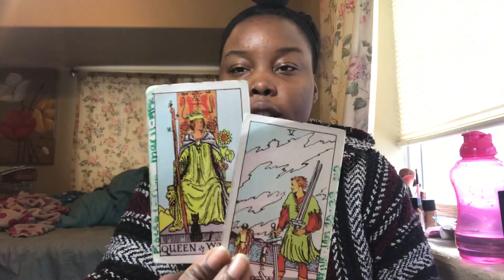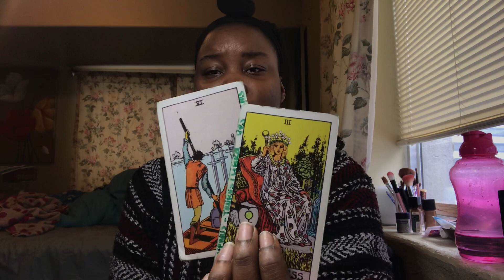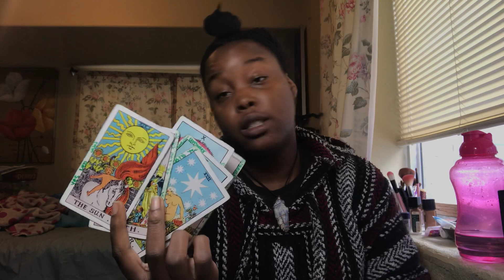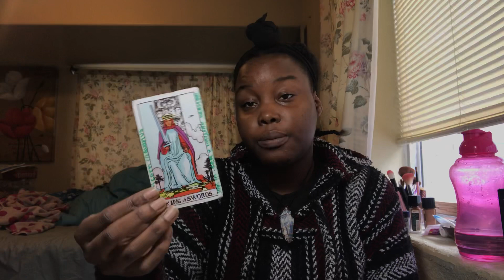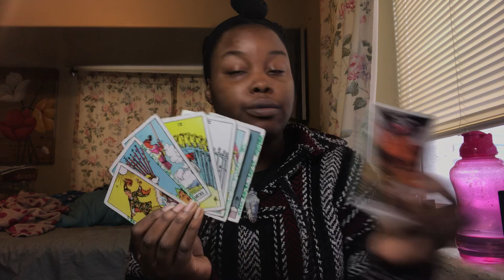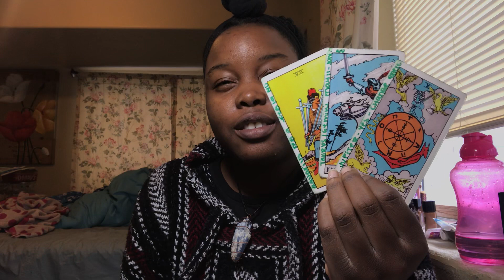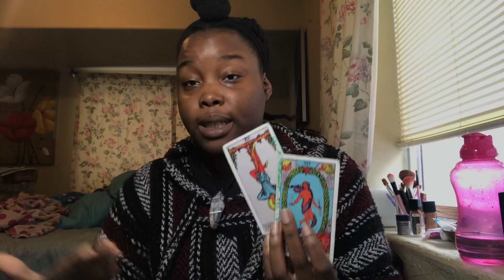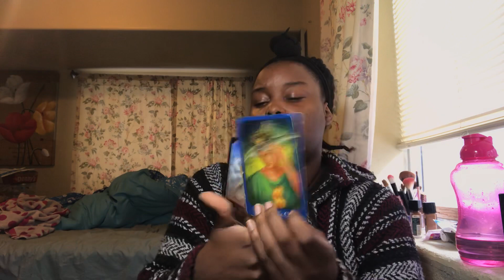Leo: “They’re offering you a trap. Go within. ✨” December 2019 (Tarot Love Reading)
I hope y’all liked the reading. Please come back for more. I love you all. Crosswatchers are welcome ! This goes for your Sun , Moon, Rising, or Venus.
*Reading will NOT resonate with everyone. I trust you all to have wonderful intuition to know.

+1 Question = 3 CARD SPREAD FOR $5 plus one oracle card from any of my wonderful decks.
*If you want to just ask questions, pay for the multiple questions.
Example: 3 Questions will be $15 and email your questions in the format of:
1.
2.
3.
+Personal Readings - First reading $20 for 30 minutes
-5 Card Spread (Love, Finance, or Career)
- **about what you need to know at the moment.
**reading spread varies
+Soulmate Readings - $44.44
-eight cards in total to pull of the person of your choice and your energy in the situation.
-four for each person. explaining what they want, current energy, what needs to be communicated, outcome on each end.

(PLEASE USE “TAROT READING” IN THE SUBJECT BAR)